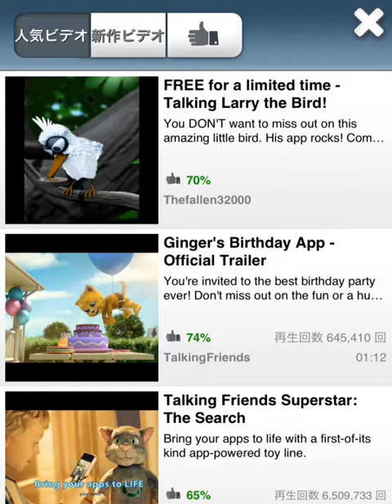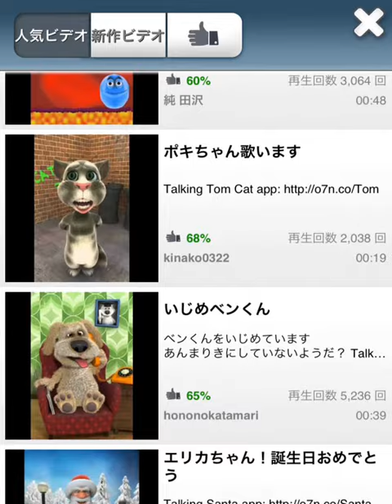iPadアプリ› エンターテインメント› おしゃべり鳥のラリー（iPad用）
開発:Out Fit 7 Ltd.